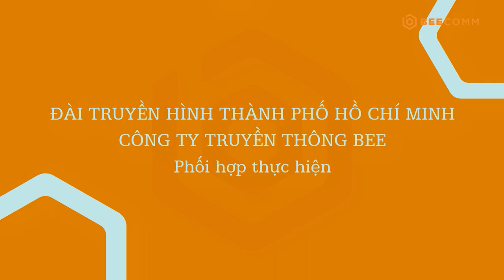CHUYỆN ĐÓ CHUYỆN ĐÂY 2 TẬP 45: Hoàng Rapper bất ngờ với chàng trai có niềm đam mê nuôi kiến cảnh